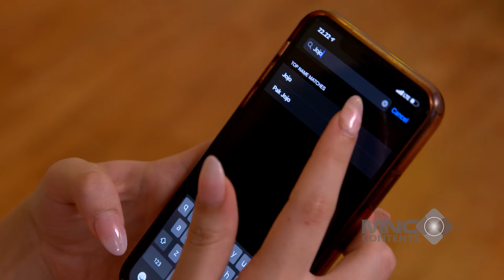TERNYATA INI SEBAB PUTRI GABOLEH JADIAN SAMA VERREL - PUTRI UNTUK PANGERAN